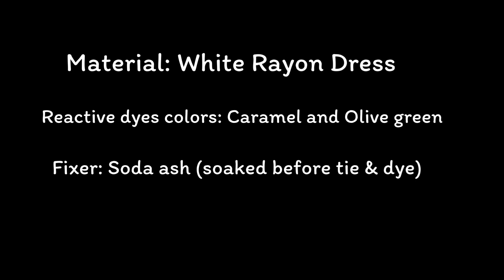How to do a beautiful tie dye dress | Reactive dyeing method | Olive green & Caramel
How to do a beautiful tie dye dress with reactive dyeing method

Material: White Rayon Dress
Reactive dyeing:  Olive green & Caramel
Fixer: Soda ash (soaked before tie & dye)

More Video of Tie Dye Dress